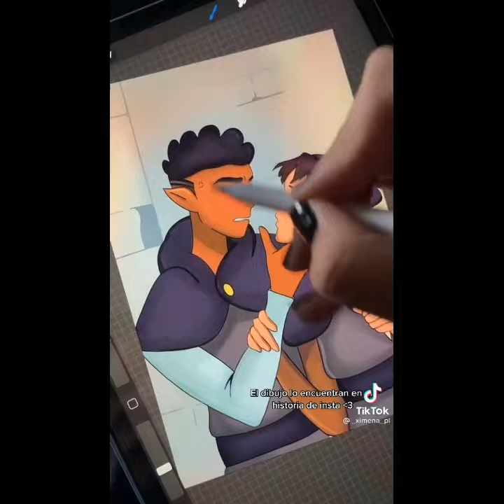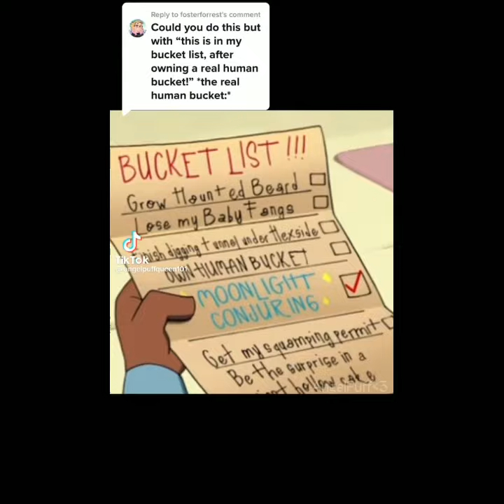Gus x Matt Tiktoks | A The Owl House TikTok Compilation | •A Tired Person•